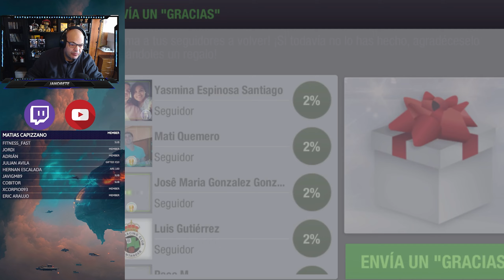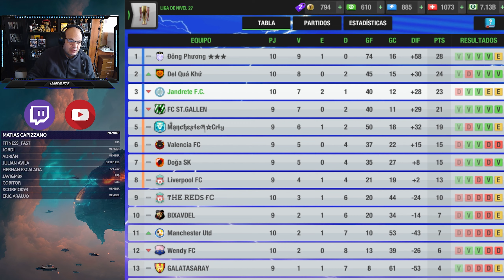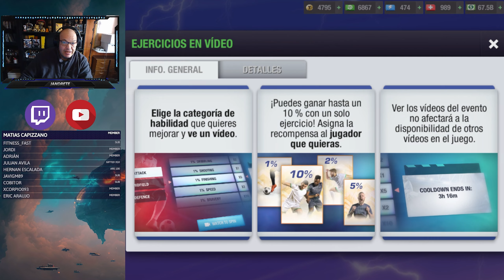Top Eleven| Visita al líder, otro con mas de 200% y un delantero de 290%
1- Liga Equipo D: 00:00
2- Liga Primer Equipo: 15:23